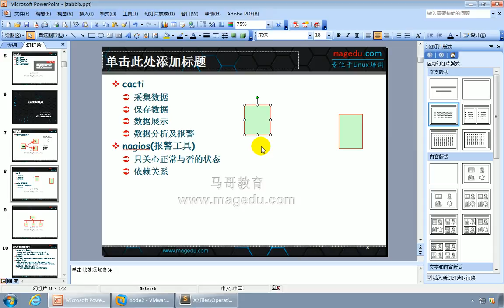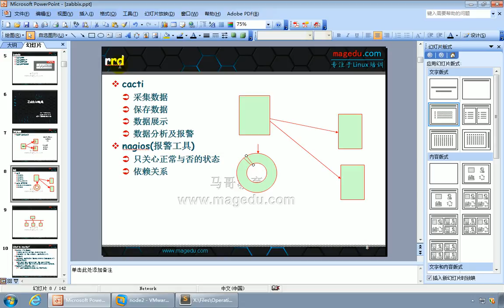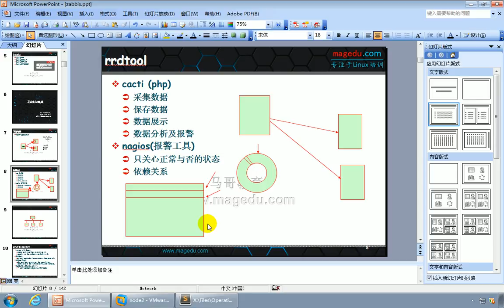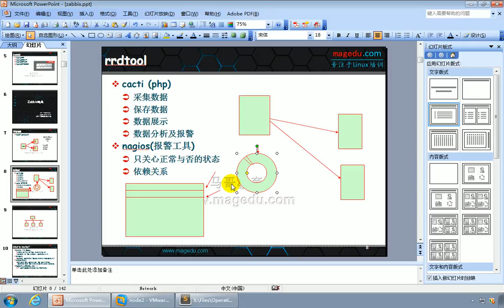企业级大型监控系统zabbix深入介绍-05_常见开元监控系统介绍